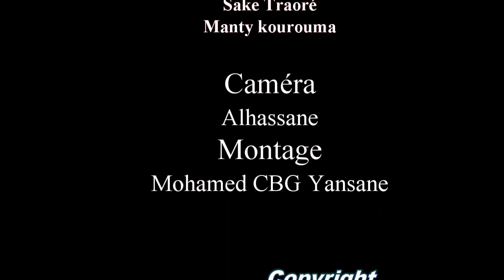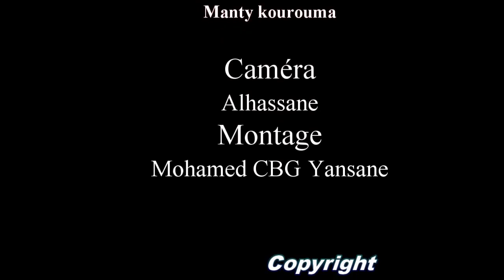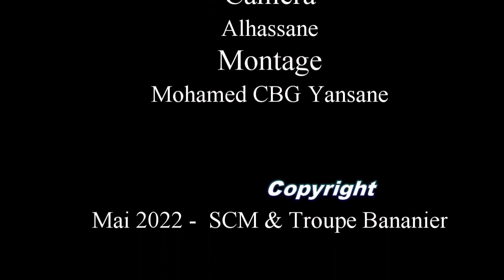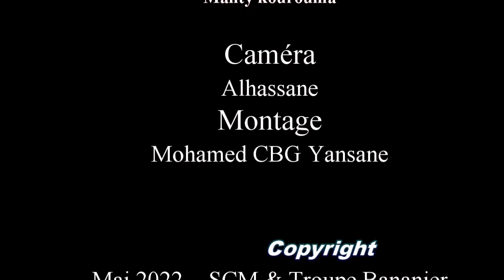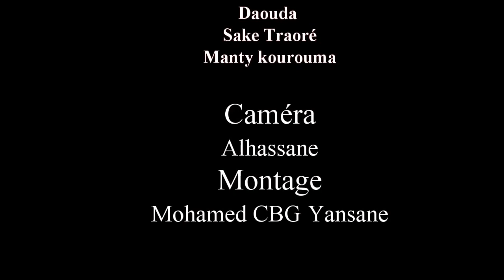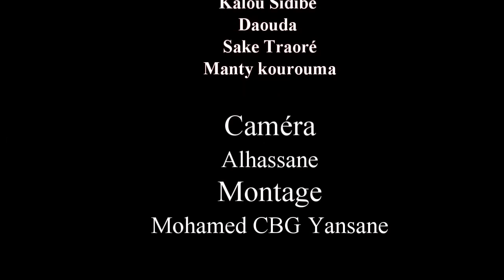AN BE KAMAN COMPLET VERSION MALINKE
NOUVEAU FILM  VERSION MALINKE